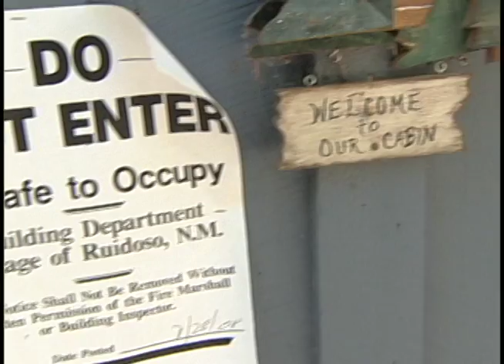20080801 PKG KOAT Ruidoso Flooding FEMA